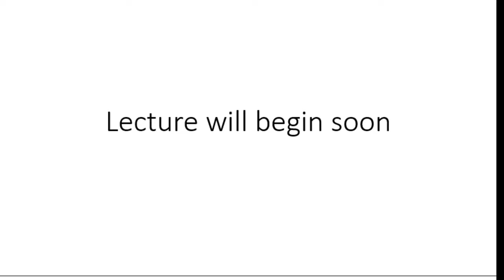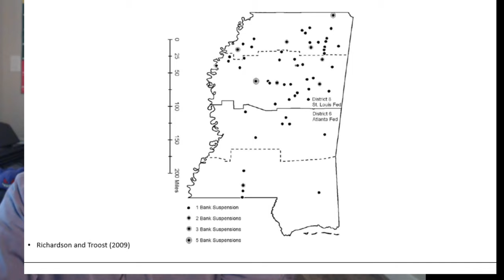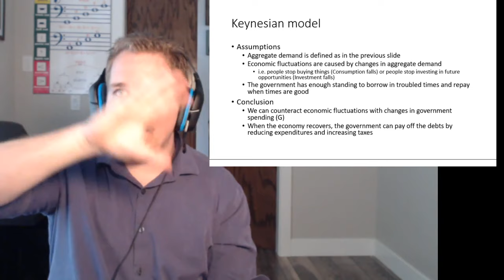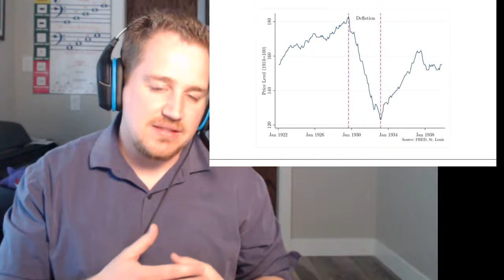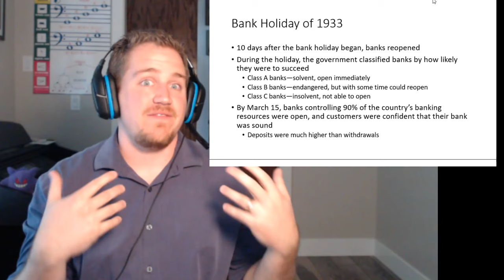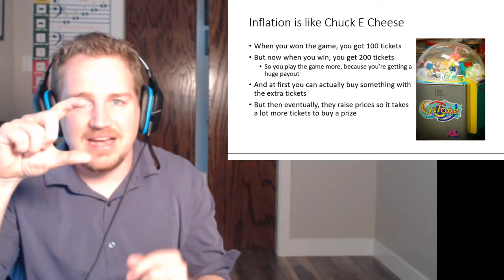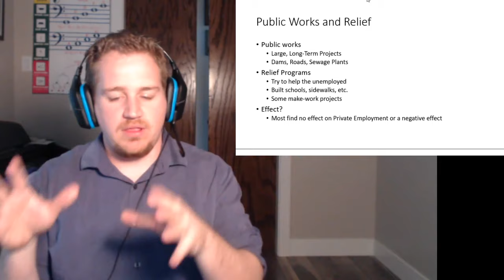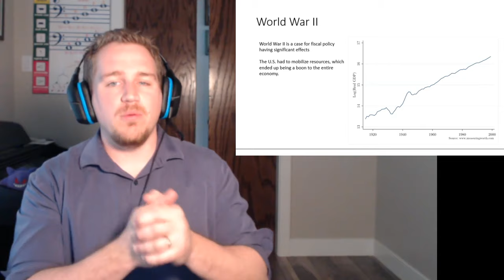Live Lecture: Recovering From The Great Depression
We cover the causes of the Great Depression, including the stock market crash of 1929, bank runs, and deflation under the gold standard.